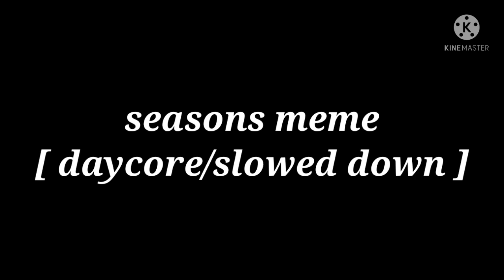seasons meme [ daycore/slowed down ]